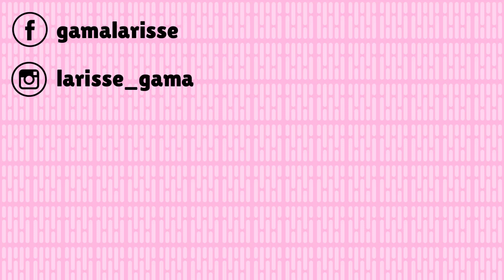COMO IDENTIFICAR MÁSCARAS QUE PRECISAM SER BATIZADAS ? - LARISSE RESPONDE #10 | Larisse Gama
O vídeo de hoje é mais um vídeo do nosso novo quadro aqui do canal, o LARISSE RESPONDE!
Hoje vamos falar sobre como identificar as máscaras que precisam ou não ser batizadas, e para facilitar isso dividi em 3 critérios bem básicos!
Espero do fundo do coração que vocês gostem e fiquem ligadinhos que logo teremos mais vídeos!

- O que usei para lavar o cabelo: Yamasterol Babosa como pré-poo; Kit Babosa da Skala; Blindagem Térmica da Low Liss.
- Nos lábios: Gloss Wow Shiny Lips 053 da Ruby Rose

Deixem suas dúvidas nos comentários, será um prazer respondê-las!

Beijo grande!